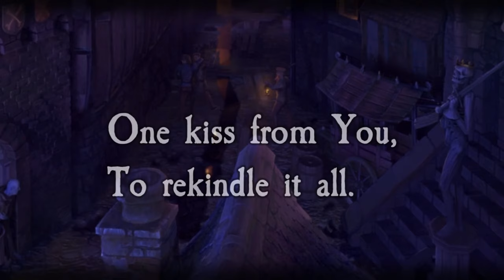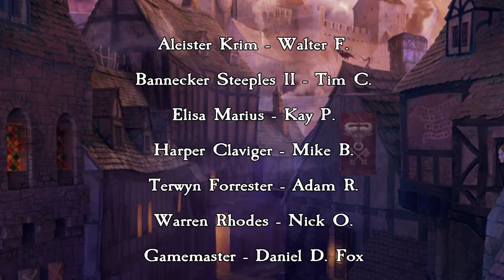Zweihänder RPG: Queen of Embers E33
Welcome back to "Queen of Embers", a tabletop actual play of political intrigue and investigation using the ENnie award-winning Best Game & Product Of The Year Zweihänder Grim & Perilous RPG. Join us as we lead a horse through water, and it takes a drink!

Dramatis Personae:
* Aleister Krim, a male Dunnish Convict/Berserker played by Walter Fulbright
* Bannecker Steeples II, a male Aradain Highwayman/Smuggler played by Tim Cohron
* Elisa Marius, a female Rovaynian Provocateur/Investigator played by Kay Peek
* Harper Claviger, a male Rovaynian Dragoon/Pistolier played by Mike 'The Boss' Bossaller
* Terwyn Forrester, a male Rovaynian Man-At-Arms/Sellsword played by Adam Rose
* Warren Rhodes, a male Grahlsteader Camp Follower /Plague Doktor played by Nicholas O'Hare
* Advanced Tier Gamemaster, Daniel D. Fox